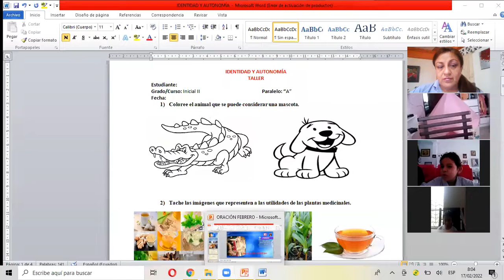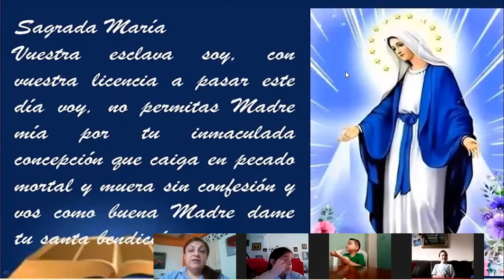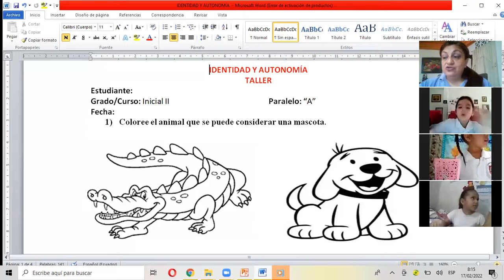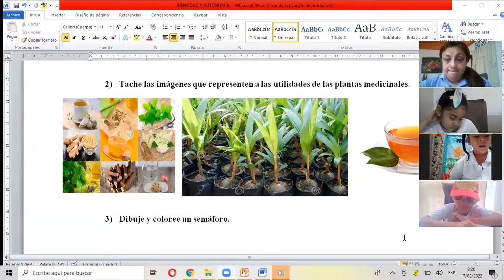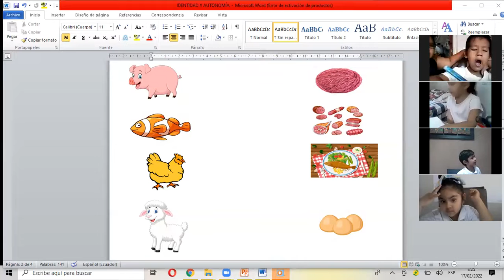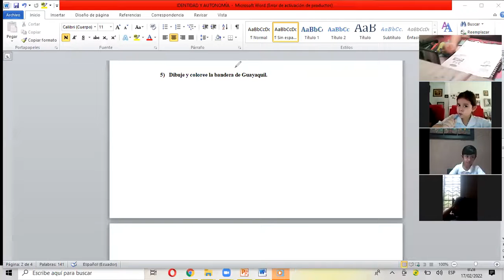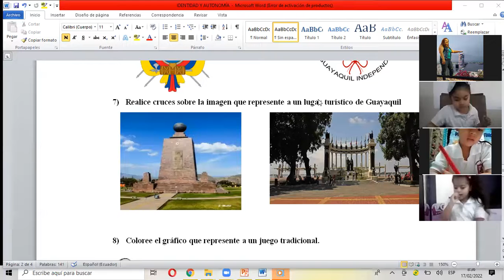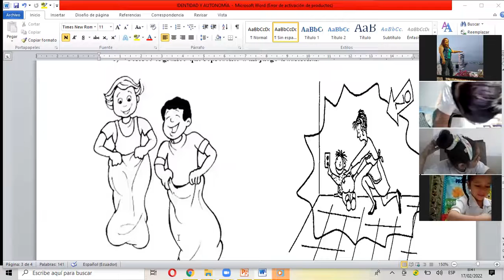ORACIÓN DE LA MAÑANA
IDENTIDAD Y AUTONOMÍA
INICIAL II "A"
17/02/2022